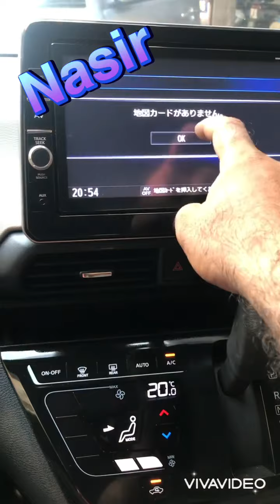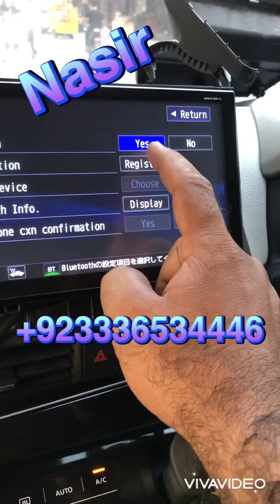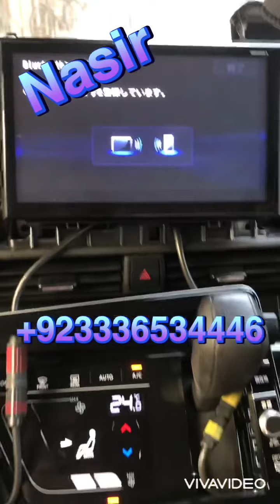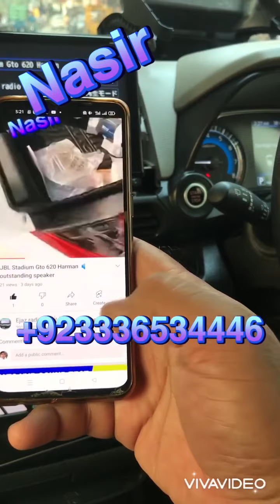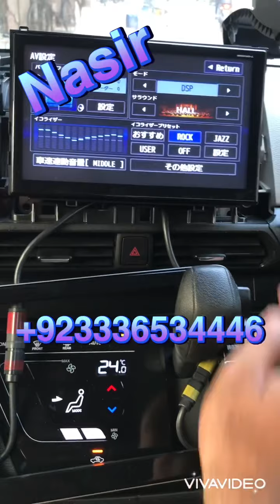Nissan Dayz MM318D-L,MM518D-L Map Navigation card (Missing Map card)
All Toyota  Prius phv land cruiser prado cards Mitsubishi Nissan Honda card & code available